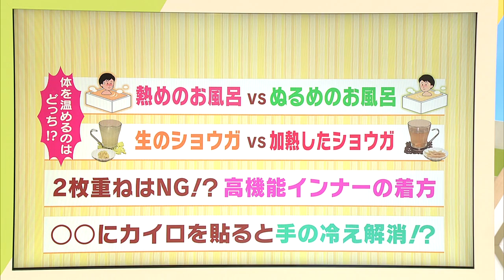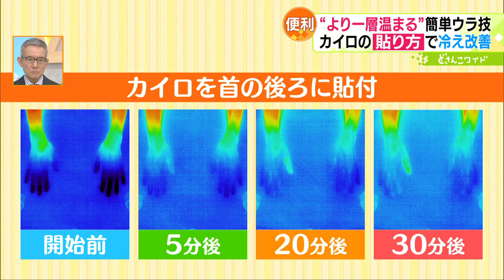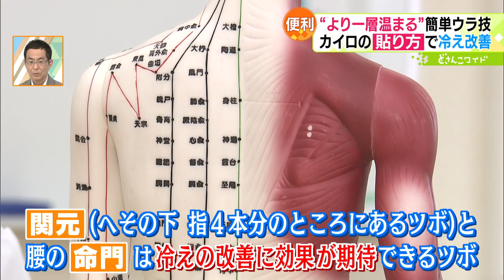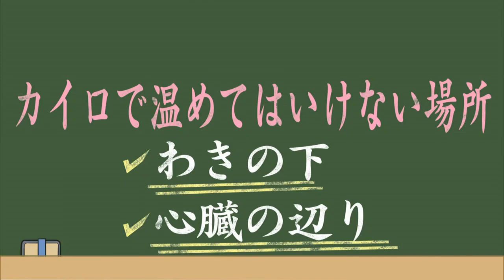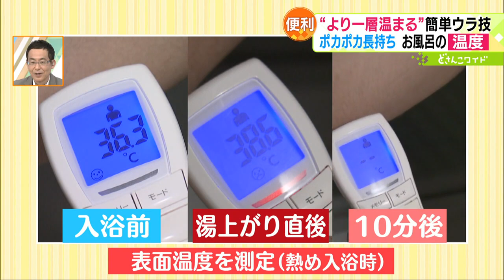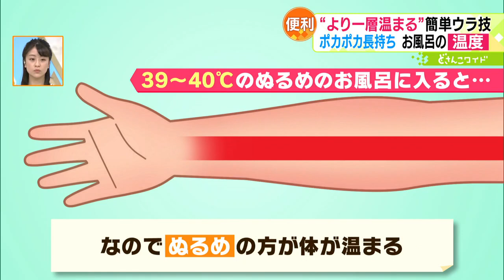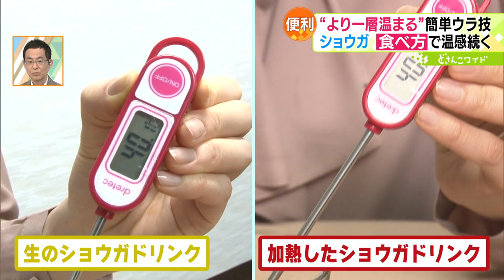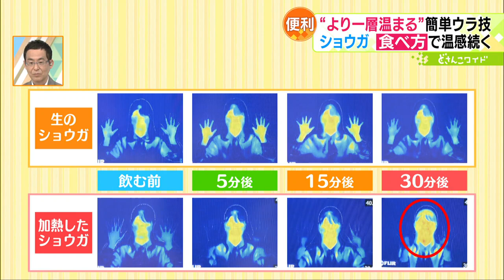厳しい寒さをコレで乗り切る！“本当に温まる”簡単ウラ技【どさんこワイド179】2023.01.23放送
今季最強の寒波が到来しています。そこで今回は、お風呂の温度やカイロの貼り方のコツなど、より体を芯から温める方法をご紹介しました。